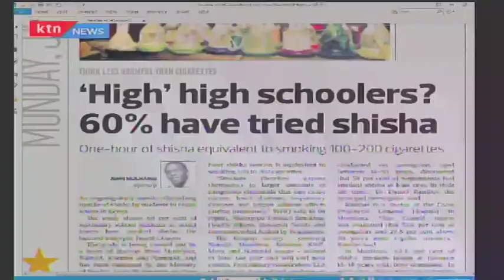'High' high schoolers? 60% have tried shisha